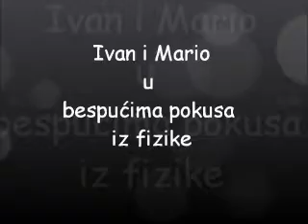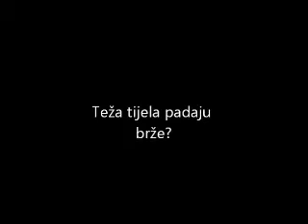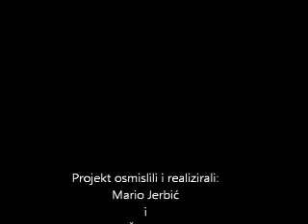Pokusi iz fizike.wmv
Nekoliko jednostavnih pokusa iz fizike